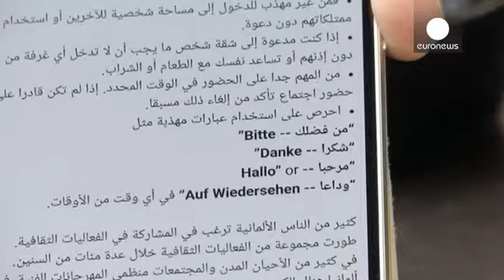Germany won't lower minimum wage for migrants, says economy minister Gabriel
Germany's economy minister has said the country's minimum wage will not be lowered for migrants because of the refugee crisis.

Senior economists had suggested that the 8.5-euro-an-hour wage be brought down for refugees whose qualifications don't match European standards: the theory being that they would be able to find jobs more easily.

But Sigmar Gabriel booted the idea into touch.

"Doing that would send a signal, it would mean playing off the poor who come here against the poor who are alre…